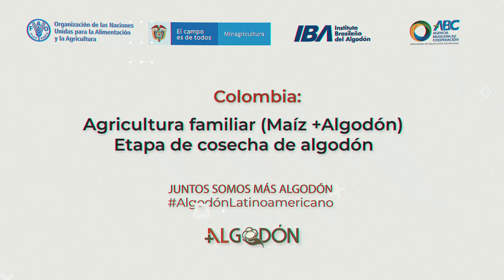Minuto +Algodón - Agricultura familiar: maíz + algodón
El Minuto +Algodón presenta la iniciativa llevada a cabo en el marco del proyecto +Algodón Colombia que promueve el cultivo asociado de algodón y maíz, con el objetivo de generar ingreso a los agricultores y también la seguridad alimentaria de las familias.